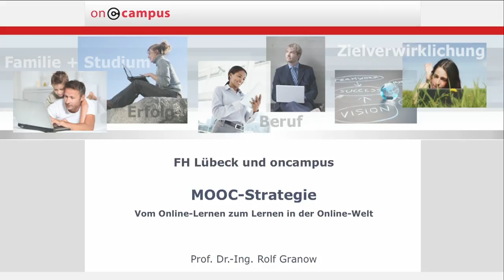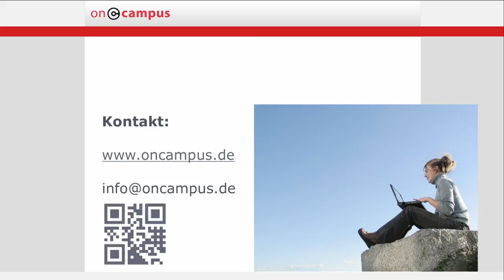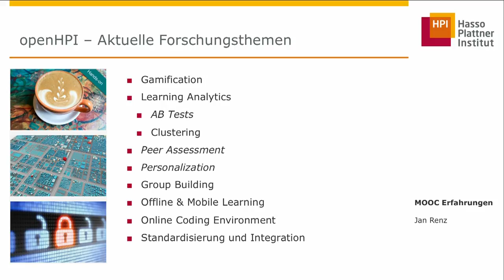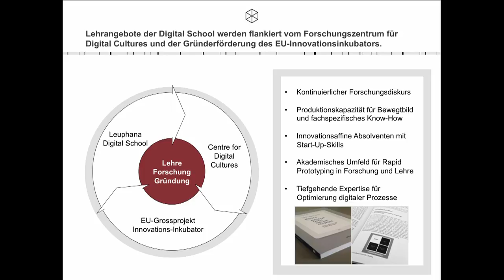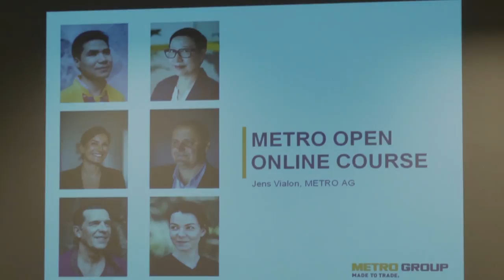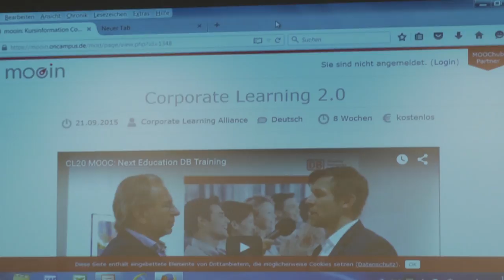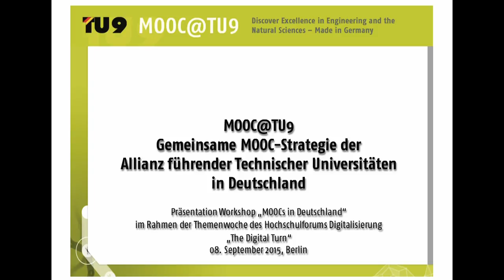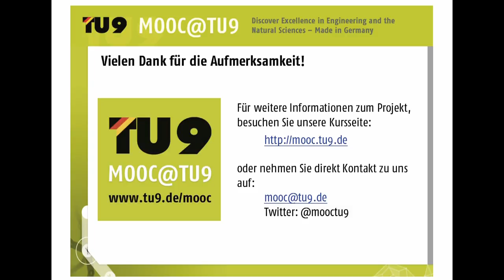Podiumsdiskussion: Institutionelle Strategien zu MOOCs aus Hochschulsicht (08/09/15)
Podiumsdiskussion auf der Konferenz MOOCs and beyond am 8. September 2015 in Berlin von oncampus, dem Hochschulforum Digitalisierung und dem Stifterverband für die Deutsche Wissenschaft.

Thema: "Welche institutionellen Strategien wurden aus Seite der Hochschulen entwickelt und haben sich etabliert? Welche Ziele wurden verfolgt und welche Erfahrungen liegen vor?"

Vorgestellte MOOCs und Diskutanten:
Oncampus, Prof. Dr. Rolf Granow, FH Lübeck
open HPI, Prof. Dr. Christoph Meinel, Hasso Plattner Institut
Leuphana Digital School, Felix Seyfarth, Leuphana Universität Lüneburg
Corporate Learning MOOC, Christian Rippl und Jean Vialon, Metro AG, Claudia Bremer, Corporate Learning Alliance
TU 9 MOOC, Daniela Pscheida, TU Dresden